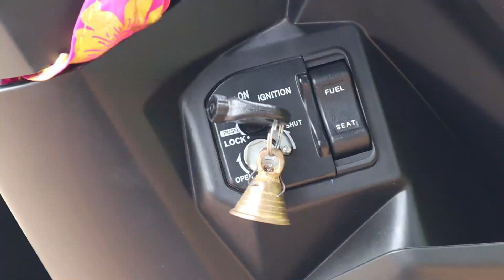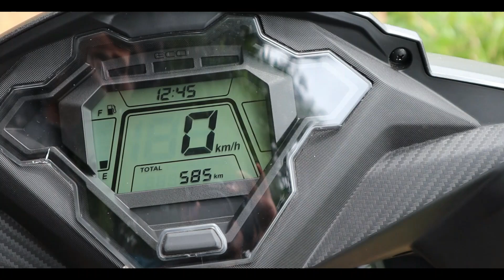എല്ലാവരുടെയും മനസ്സ് കീഴടക്കിയ ഒരേയൊരു വണ്ടി💥🔥 Dio BS6